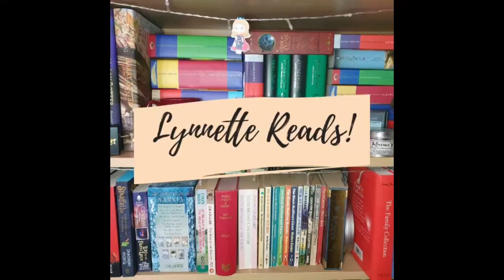July 2020 wrap up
Hey Everyone.  Here is the wrap up for all the books that I read in July 2020.  I have uploaded this first because I realised that I referred to it in my August TBR but it wouldn't have made sense if I uploaded the TBR first.